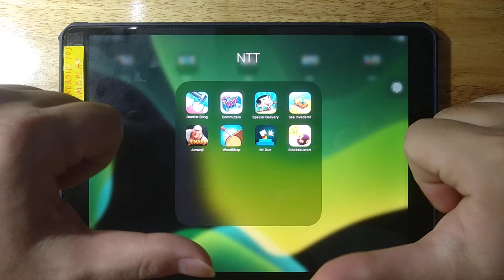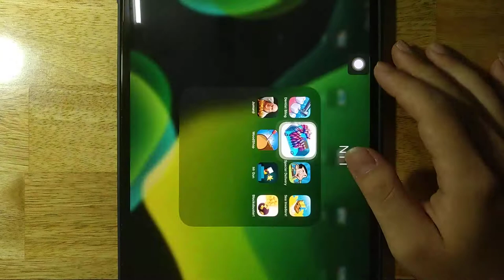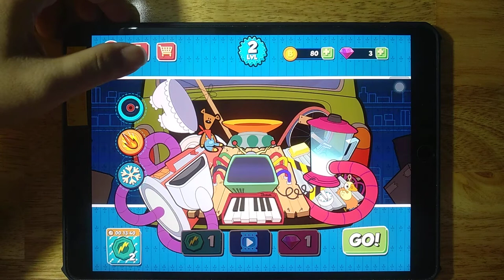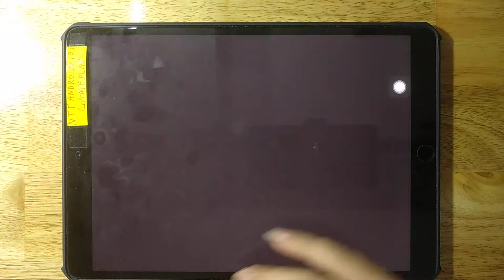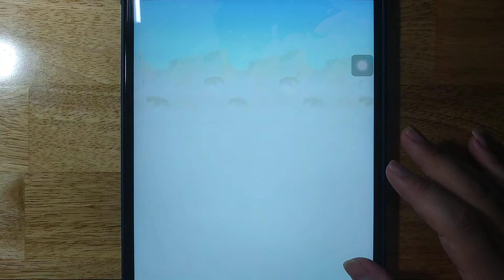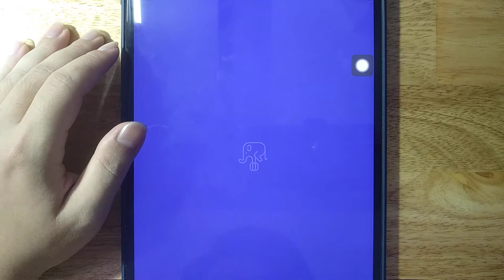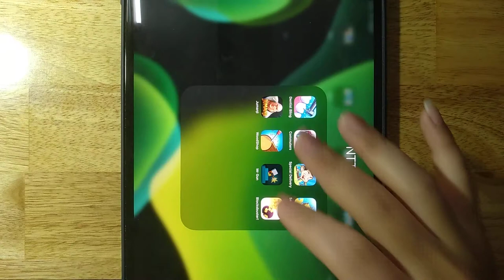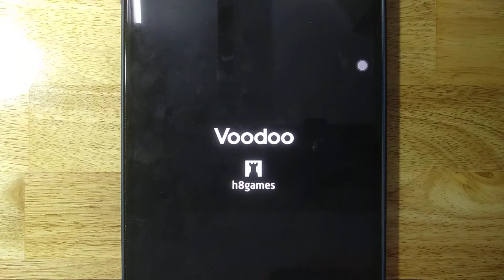Dentist Bling, Commuters, Special Delivery, Sea Invaders, Jumanji, WoodShop, Blocksbusters, Mr Gun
Android GamePlay
iOS GamePlay
iPad GamePlay
GamePlay Walkthrough